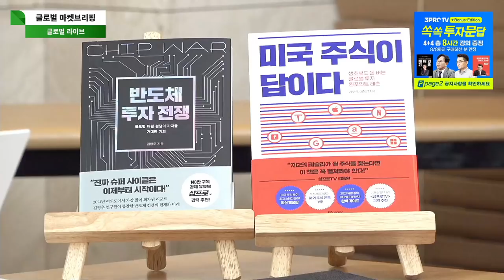[글로벌마켓 브리핑] 시장의 수호자 파월 의장? 7월 FOMC 주요 업데이트! f. 미래에셋증권 최홍석 선임매니저